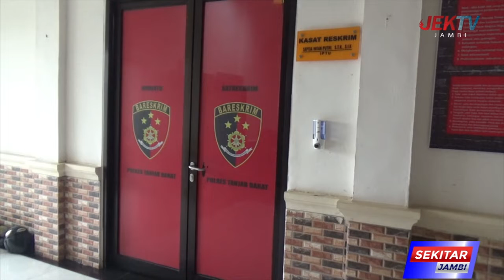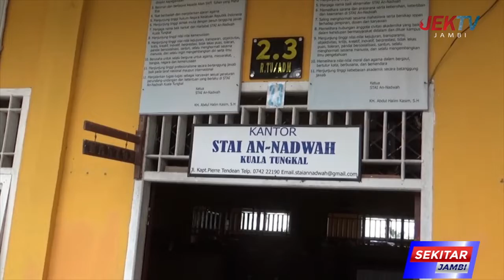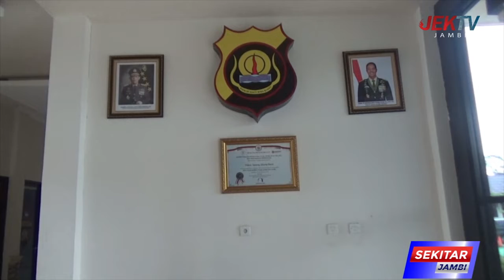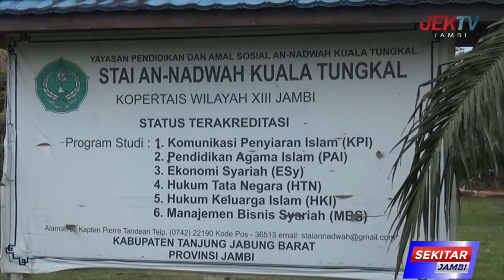MAHASISWI STAI AN NADWAH DIKABARKAN HILANG